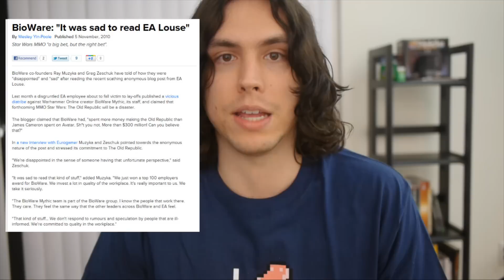Why I still think the Old Republic will Fail [Update]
Dialog is cool, but not in a game where the point is to race to the end game content. Link to the video from a year ago